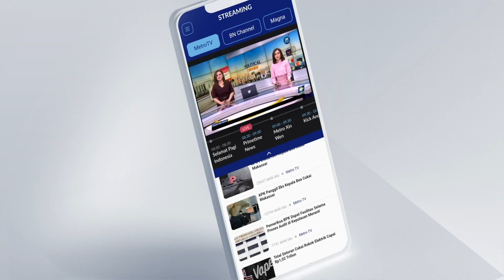Perayaan HUT RI, Napi Kasus Korupsi Dapat Remisi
MetroTV, Dua tersangka kasus korupsi yakni Setya Novanto dan Imam Nahrowi penghuni lapas sukamiskin Bandung, Jawa Barat mendapatkan remisi hari kemerdekaan RI. Ditjen Pemasyarakatan Kemenkumham menyebut total ada 16 napi koruptor yang mendapatkan remisi umum kedua dan dinyatakan langsung bebas.